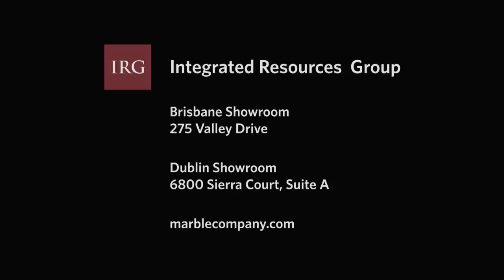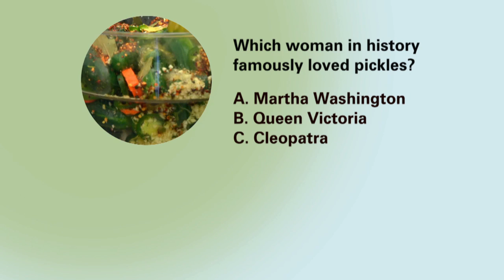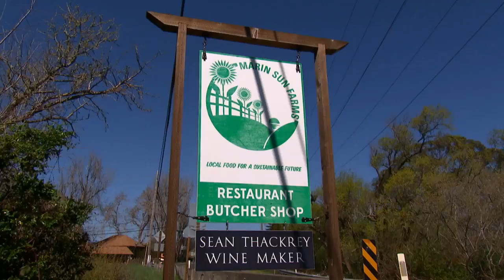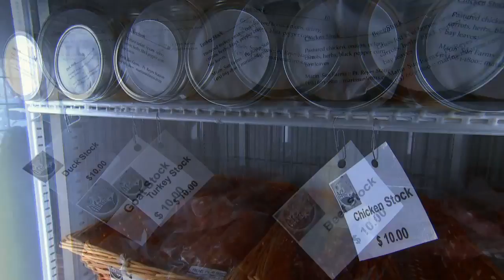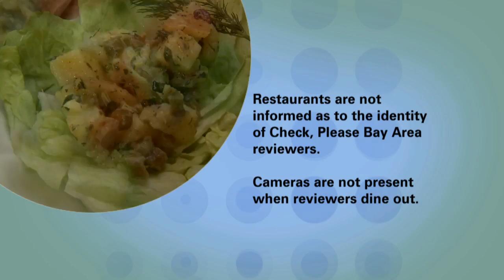Paulie's Pickling, Zut! On Fourth, Marin Sun Farms: Check, Please! Bay Area reviews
Check, Please! Bay Area Season 9 episode 4 (#904) reviewed:  Paulie's Pickling (San Francisco), Zut! On Fourth (Berkeley), Marin Sun Farms Butcher Shop and Restaurant (Point Reyes Station)